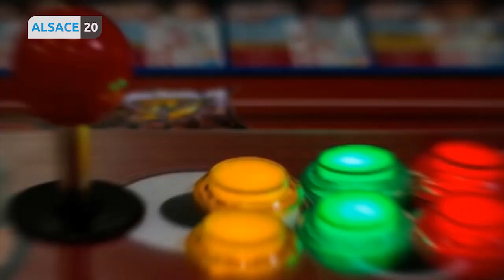Le Festival du Jeu Vidéo les 19, 20 et 21 avril à Fegersheim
Ce soir avec Lionel Augier, on parle de jeux vidéos avec Guillaume Geyer et Pascal Eisele.Dédié à tous les fans de jeux vidéos, le Festival du Jeu vidéo donne accès à des centaines de jeux et de consoles de toute génération sur téléviseurs ou écrans géants.Le Festival aura lieu les 19, 20 et 21 avril 2019 à Fegersheim. Plus d'informations en images.